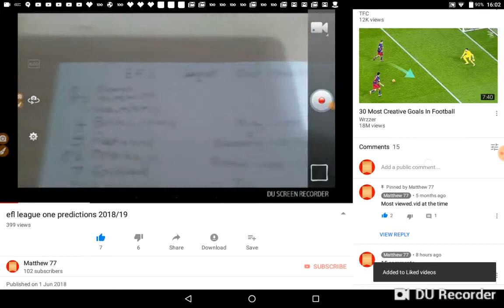Secret texts on youtube